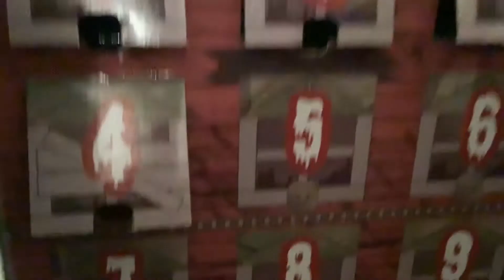Spooky countdown days 5 and 6! Funko Pop Halloween countdown calendar